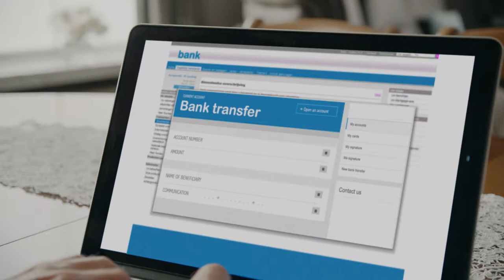How phishingproof are you ?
Identify suspicious messages before it's too late. Take the test on safeonweb.be